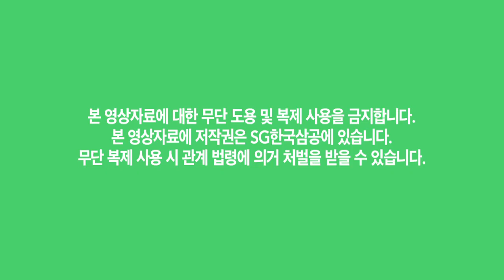펜피라 입상수화제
잿빛곰팡이병의 피해와 살균효과